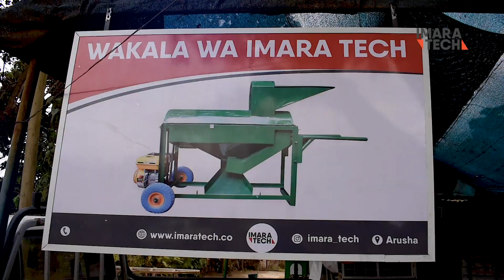Imara Tech: Kamata Fursa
Mashine za Imara Tech zimebuniwa kuongeza kipato na kumrahisishia kazi mkulima. Mashine hizo (Multi-Crop Thresher) hubebeka kwa urahisi na inatumika kupukuchua mazao mengi kama vile mahindi, maharagwe, mtama na n.k. kwa kasi zaidi kuliko mikono. Mashine za Imara Tech zinatengenezwa hapa Tanzania, zinaimalisha jamii na kuwasaidia mafundi, wasambazaji, wafanyabiashara, wajasiriamali, na wakulima.

Kwa mawasiliano zaidi:
Simu: 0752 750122/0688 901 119